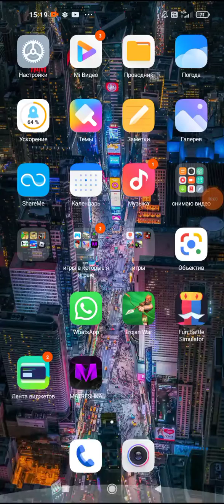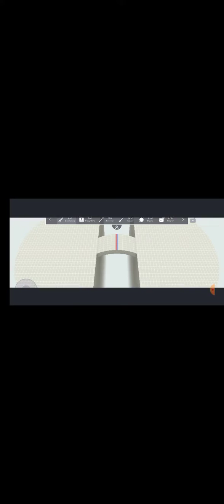5 июня 2023 г.